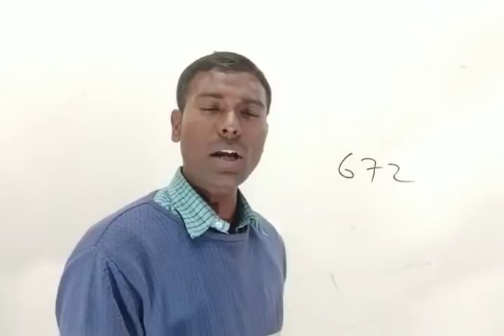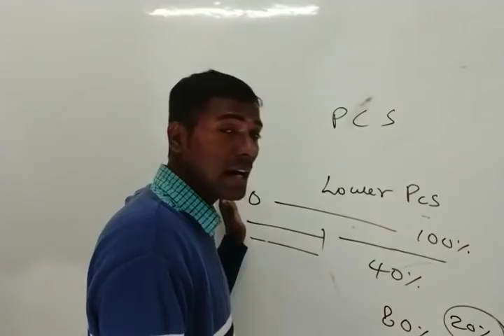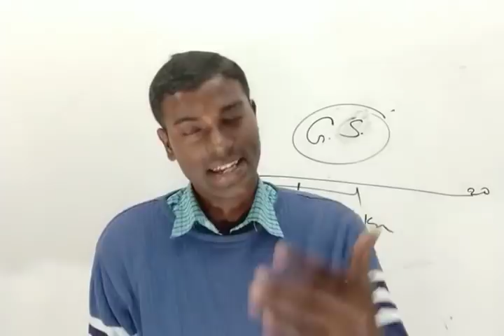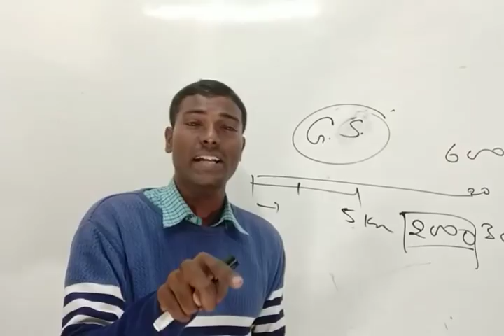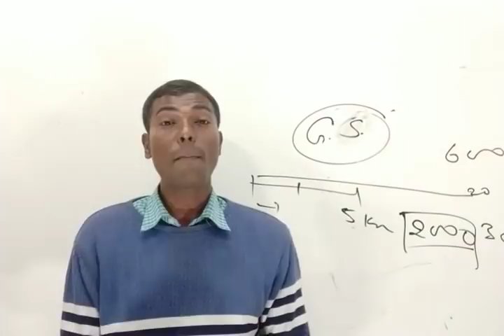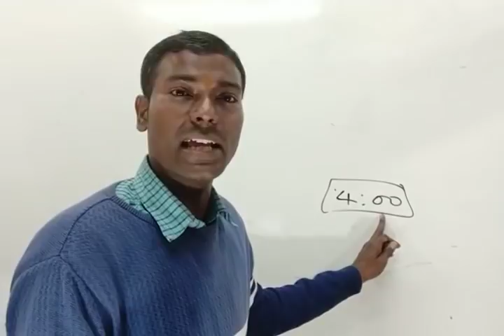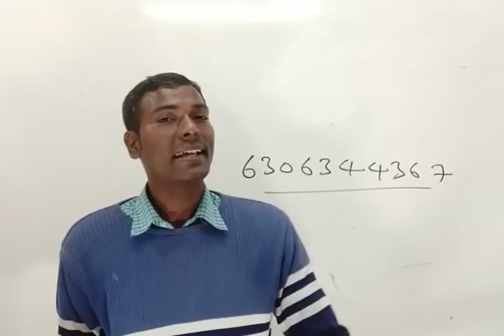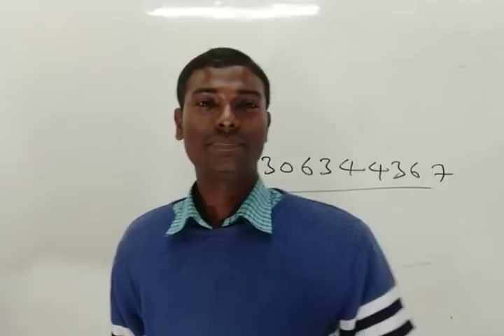जिंदगी में अगर कुछ अच्छा करना है तो इस वीडियो को पूरा देखे आप अपने मे बदलाव महसूस करेंगे